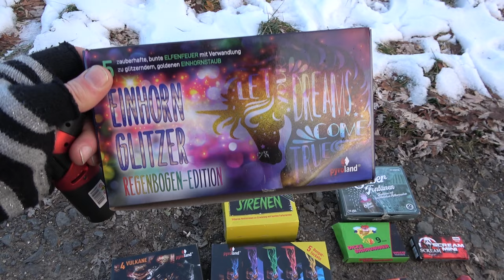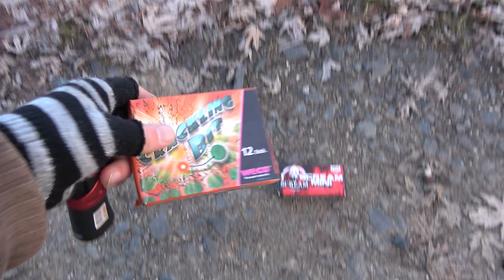Mega Jugendfeuerwerk Vergleich im Schnee | Pyroland Neuheiten 2023 + extra Feuerwerk [Full HD]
Heute gibt es wie jedes Jahr einen Mega Jugendfeuerwerk Vergleich mit tollen Produkten! Es ist sozusagen eine "Pyroland Edition" + extra Artikel :-)

Meine persönlichen Testsieger aus diesem Vergleich sind die Pyroland Mystic Fire und die Fire of Onna Bugeisha Vulkane.

* Kamera, Camcorder, Videoequipment:

*2x "3-Flammen-Zigarrenbrenner"

*2x BESTER BESTER Brenner (Sturmfeuerzeug)

* 2x Brenner (Sturmfeuerzeug)

KEEP WATCHING.